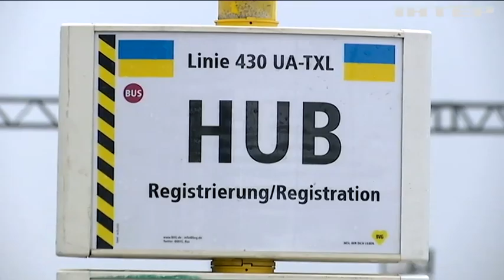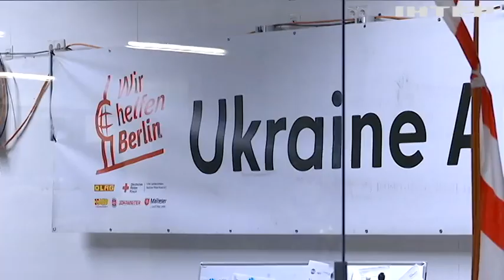На яку допомогу можуть розраховувати біженці з України в Берліні